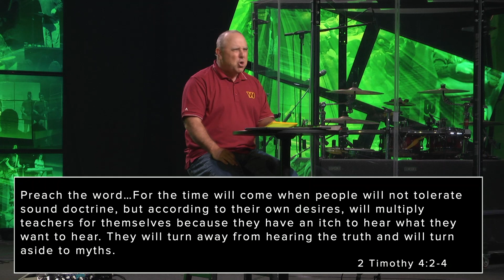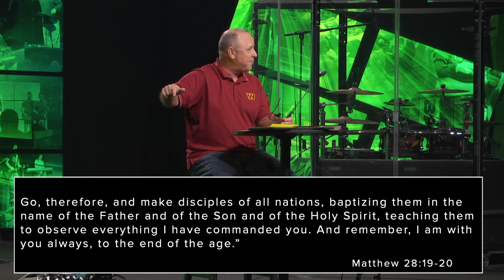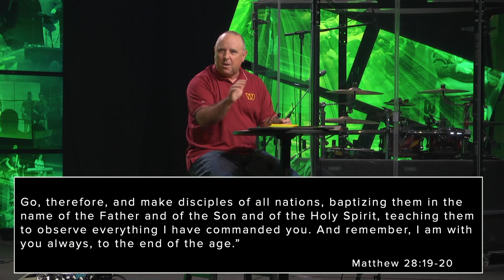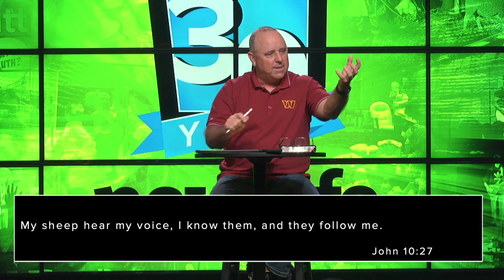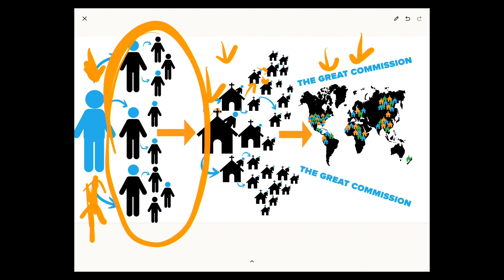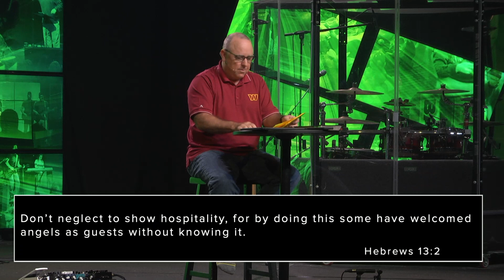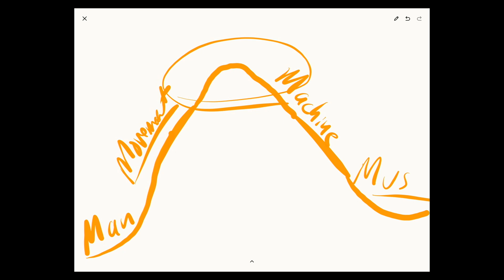What is New Life About? Sermon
Discover what New Life Christian Church all about as Brett shares how New Life started and its core values.

Welcome to New Life Online! We are so glad you are here! Fill out a Digital Connection Card to ask specific questions